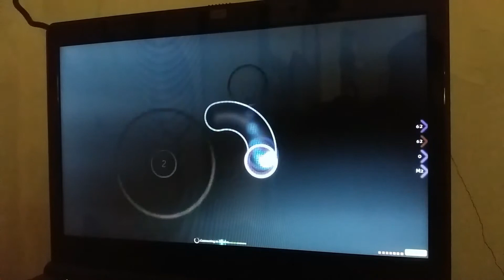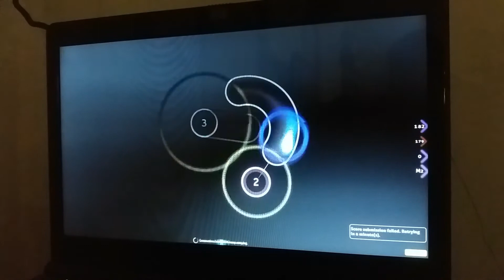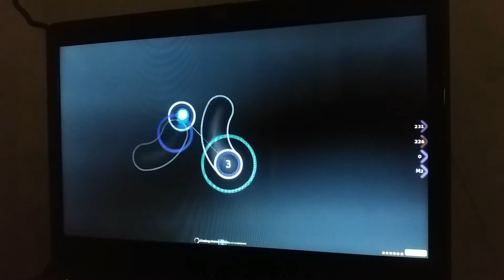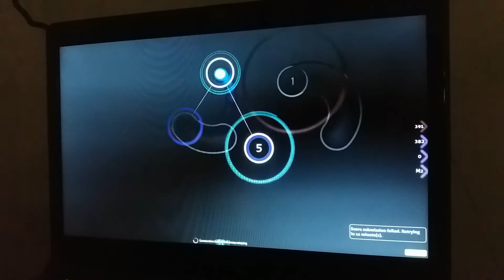[osu!] ★5.3 Arcaea | Dandelion - Farhan feat. GUMI [Replay]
When I first play this map it sounds familiar to me, then I realize I played it in Arcaea a months ago.

I'm just a noob osu player, just want to be good at this game so I can play hard maps. If you want to stick around that would be nice so you can watch my journey to became an osu! rhythm Champion!! :)

I can't record my screen because my laptop is not powerful enough that's why I'm trying my best to give you guys a good play.